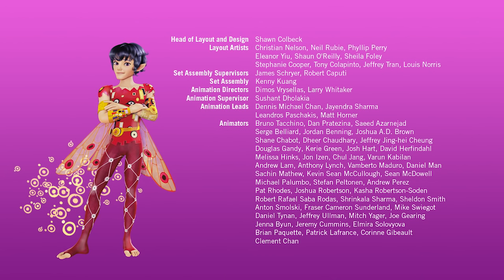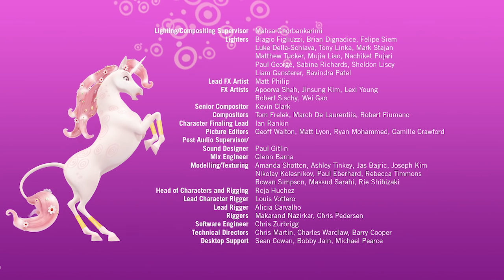O Tesouro Escondido - Temporada 1 Episódio 11 - O Mundo de Mia